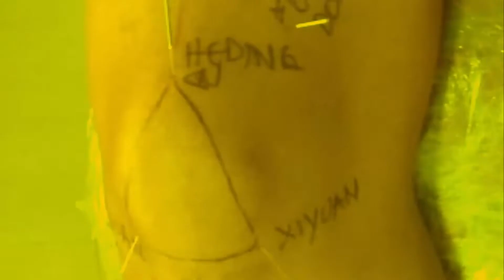Tratando a Labirintite com Acupuntura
A labirintite ou a tontura é muito eficazmente tratada com a Acupuntura e é uma crescente em consultório, pois as pessoas estão descobrindo mais que a Acupuntura não é somente para a dor e neste vídeo, darei várias dicas de técnicas para este tratamento, assista o vídeo até o final e saiba todos os pontos.

Abraços em todos,
Aldemir Chaves